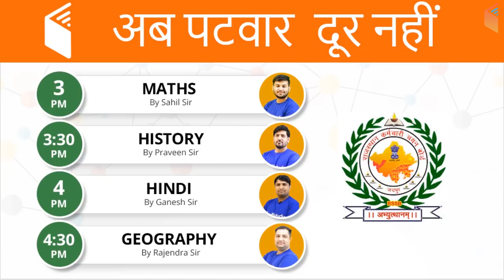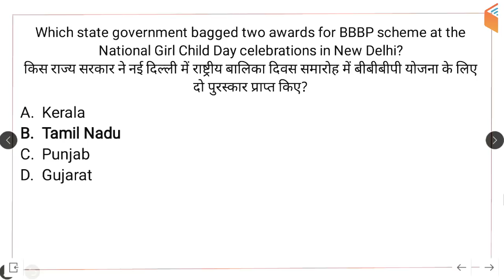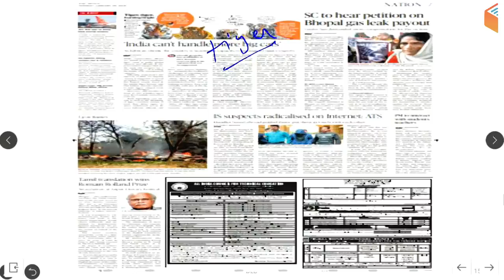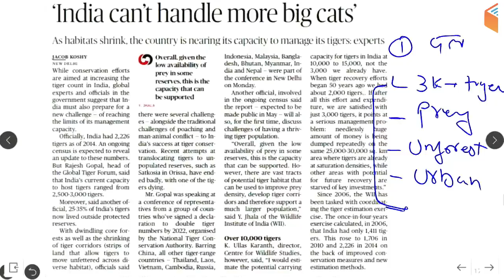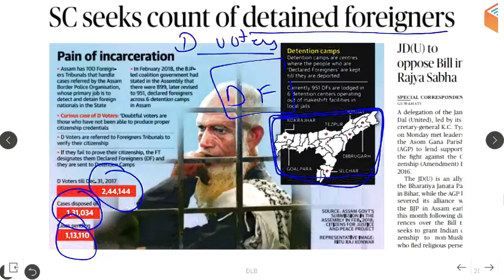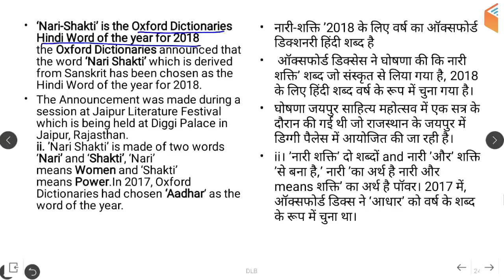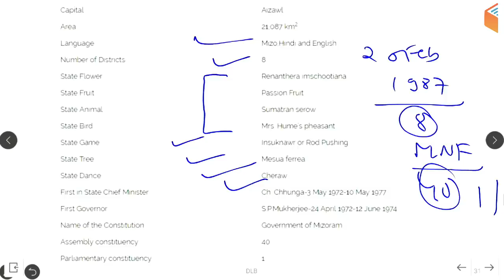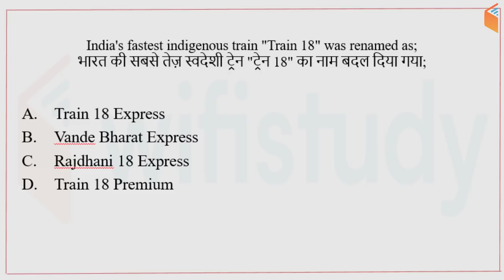8:00 AM - Daily Current Affairs 29 Jan 2019 | UPSC, SSC, RBI, SBI, IBPS, Railway, NVS, Police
Morning Shows:
5:00 AM - Current Affairs Quiz Show by Bhunesh Sir
8:00 AM - Current Affairs Show by Bhunesh Sir
8:45 AM - Vocabulary Show by Bhunesh Sir

अब SSC Steno दूर नहीं:
9:00 AM - English by Sanjeev Sir

RPF (SI & Constable) Crash Course:
12:00 PM - Reasoning by Deepak Sir
1:00 PM - General Awareness by Shipra Ma'am
2:00 PM - Maths by Sahil Sir

UPSC CDS (I) 2019:
3:00 PM - English by Harsh Sir
4:00 PM - GK by Sandeep Sir

अब Patwar दूर नहीं:
3:00 PM - Maths by Sahil Sir
3:30 PM - History by Praveen Sir
4:00 PM - Hindi by Ganesh Sir
4:30 PM - Geography by Rajendra Sir

अब CGL/CPO/IB दूर नहीं:
5:00 PM - English by Harsh Sir
5:30 PM - Reasoning by Deepak Sir
6:00 PM - GK by Shipra Ma'am
6:30 PM - Maths by Naman Sir

अबकी बार English पार:
7:00 PM - English for All Competitive Exams by Sanjeev Sir

RAS Mains 2018:
7:00 PM - History by Praveen Sir
8:00 PM - Hindi by Ganesh Sir
8:30 PM - English by Harsh Sir
9:00 PM - Ethics by Pushpa Ma'am

अब SSC GD दूर नहीं:
8:00 PM - Reasoning by Deepak Sir
8:30 PM - Hindi by Ganesh Sir
9:00 PM - GK by Sandeep Sir
9:30 PM - Maths by Naman Sir (Mon-Wed)
9:30 PM - English by Sanjeev Sir (Thu-Fri)

Technical Classes (SSC JE/GATE) Sat / Sun:
12:00 PM - Mech by Vishal Sir
7:00 PM - EE/EC by Ashish Sir